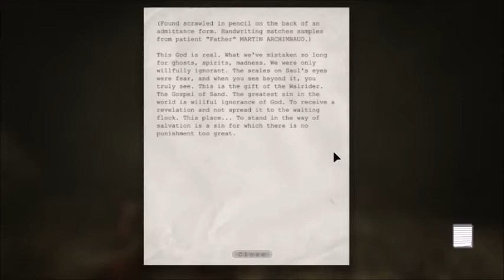Outlast ep4 Don't Kill me Im Too Pretty To Die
Outlast episode 4 walkthrough

if you are wearing a headset i advise to turn down as theres a few RIP moments thanks